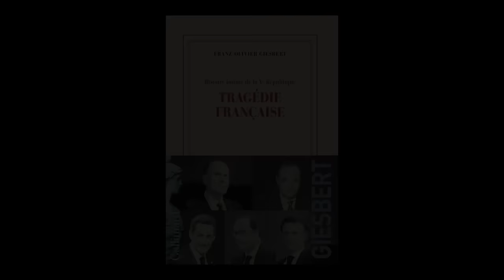Franz-Olivier Giesbert - Histoire intime de la Ve République. Vol. 3. Tragédie française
Franz-Olivier Giesbert vous présente son ouvrage "Histoire intime de la Ve République. Vol. 3. Tragédie française" aux éditions Gallimard. Entretien avec Jean Petaux.